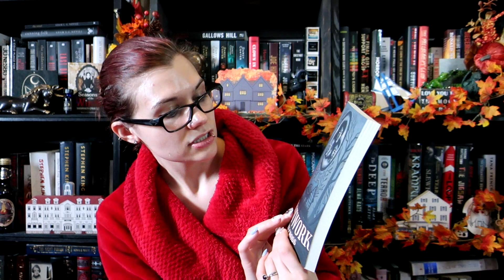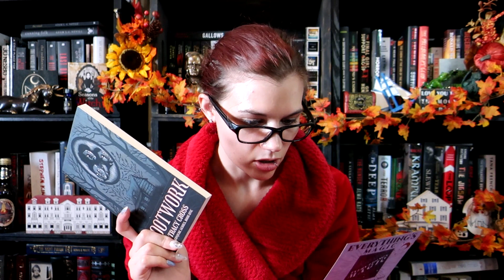Night Worms Book Box November 2022 Unboxing | Violet Prynne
Hey horror fiends and book lovers!

Today I am so excited to do another Night Worms Book Subscription Box Unboxing! This box is the November 2022 box and retails for $39.99 + shipping/handling, which for me comes out to about $47.80 every month. All my opinions are entirely my own.